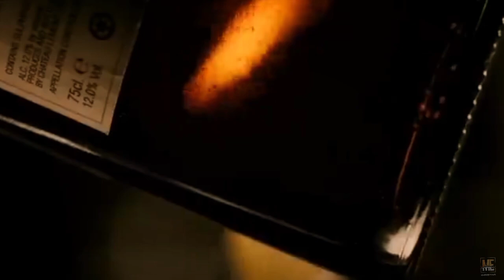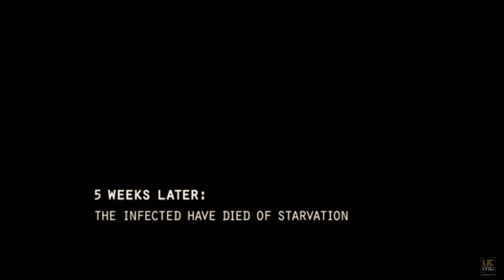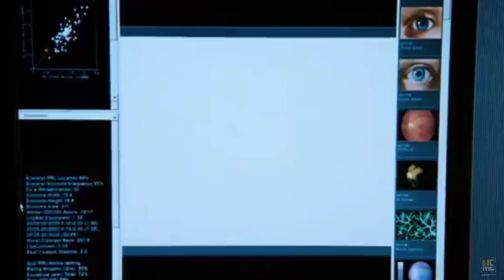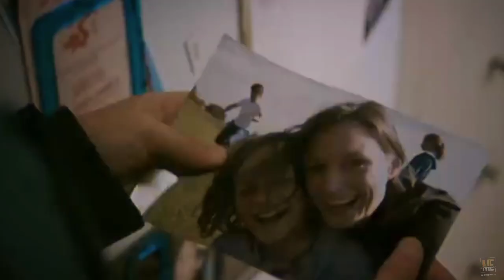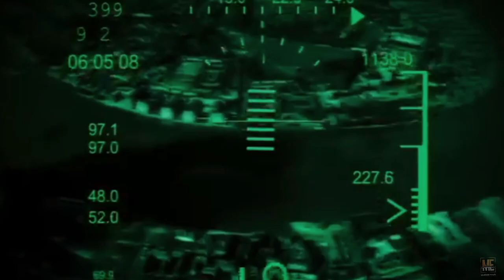28 Weeks Later (2007) | Movie Explained in English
28 Weeks Later (2007) | Movie Explained in English